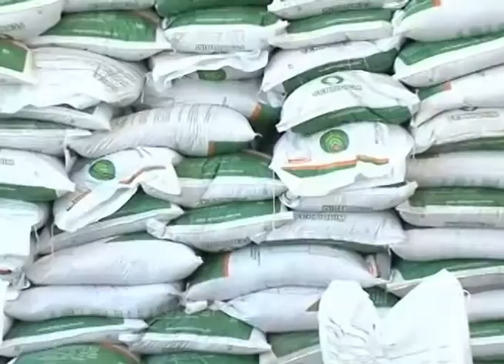RAFAEL MORENO VALLE BENEFICIA A CAMPESINOS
El Gobernador del Estado de Puebla Rafael Moreno Valle en gira de trabajo visitó a campesinos de la Sierra Norte haciendo entrega de 90 toneladas de fertilizante para beneficio de 178 familias campesinas que realizan cultivos en 331 hectáreas en las comunidades.